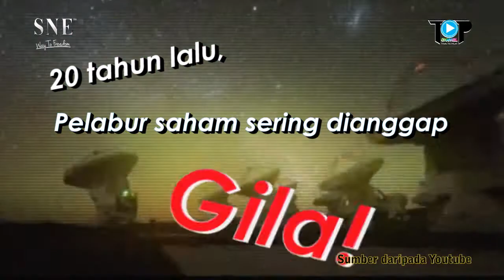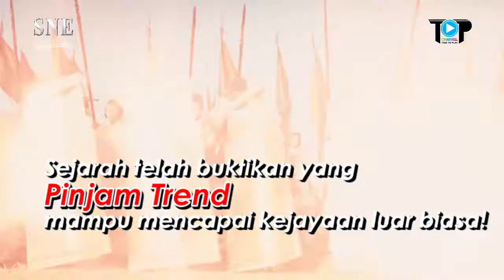SLRC Persidangan Kepimpinan Teaser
10 tahun yang akan datang, apakah "fokus" warga MLM?

2014 SNE SLRC Persidangan Kepimpinan, akan bongkarkan semua rahsia ini!